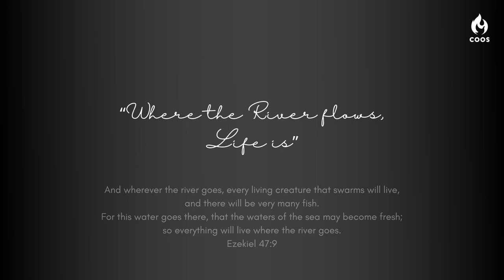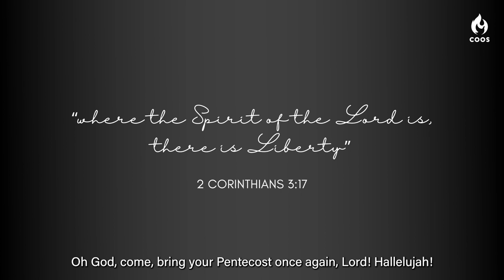Where the River flows, Life is | Pentecost Prayer Gathering | 3 June 2022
3 June (Friday) | 7.30pm | Church of Our Saviour

On the Friday before Pentecost, members of our church gathered to pray for a Revival as Senior Pastor Daniel Wee led all to call for God's presence to fill our Pentecost Prayer Gathering, and for us to cry for the Holy Spirit to fall upon those gathered. Our young people where challenged to come step forward to be prayed for, to be empowered.